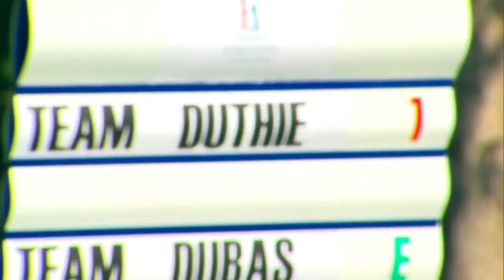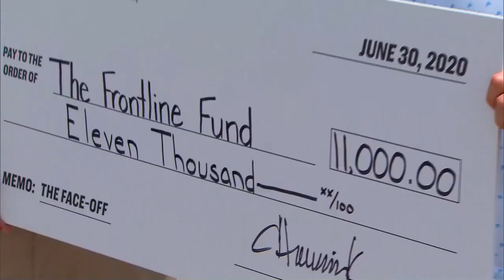Team Duthie falls to Team Dubas in The Face-Off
James Duthie and Jeff O'Neill jumped out to an early lead but Kyle Dubas and Gerry Dee battled back and would earn the victory with a birdie on 17 to capture The Face-Off and raise funds for local charities.